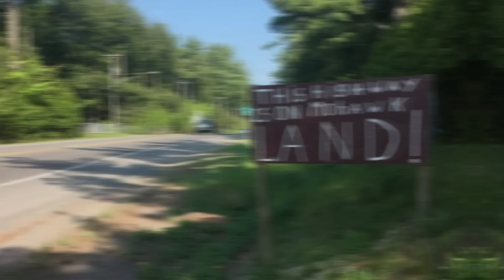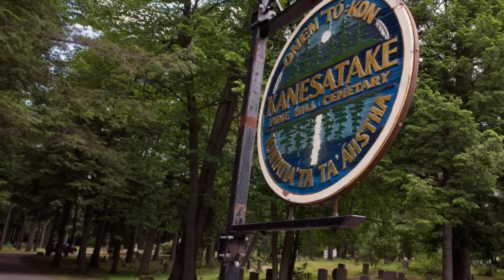15 Stubborn Homeowners Who Refused To Move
Let’s face it; no place is quite like home. Yet, while many people are more than happy to move if the money’s right, there are some people who would rather not, and in some cases, homeowners take this desire to stay put to an extreme. And be it having a road built around your home or an apartment block built around it, there are plenty of crazy stories out there, so today, prepare your court documents and prepare to not move an inch as we count down the Top 15 People Who Refused to Move Out!